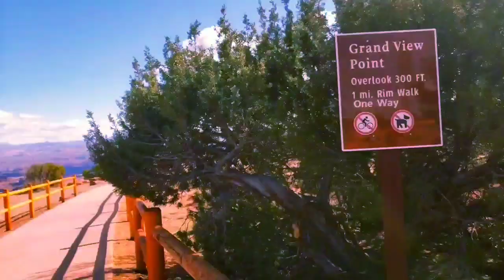CANYONLANDS NATIONAL PARK/UTAH USA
Canyonlands is the largest national park in Utah, and its diversity staggers the imagination. The easiest way to see the park is with a visit to the Island in the Sky district, only 32 miles (51.5 km) from Moab. The Island in the Sky offers many pullouts with spectacular views along the paved scenic drive. Hiking trails and four-wheel-drive roads access backcountry areas for day or overnight trips.
The Island in the Sky sits atop a massive 1500 foot mesa, quite literally an Island in the Sky. Twenty miles (32.2 km) of paved roads lead to many of the most spectacular views in Canyon Country. From these lofty viewpoints visitors can often see over 100 miles (161 km) in any given direction, resulting in panoramic views that encompass thousands of square miles of canyon country. Take a short day-hike or spend a relaxing late afternoon enjoying the sunset. Whether you have a few hours to spend or a few days, the Island in the Sky provides an unforgettable Canyon Country experience for the entire family.

Distance from Moab

32 miles (51.5km)

Directions from Moab

Take Highway 191 10 miles (16 km) north to Highway 313, and then drive southwest 22 miles (35 km). Driving time to the visitor center from Moab is roughly 40 minutes.